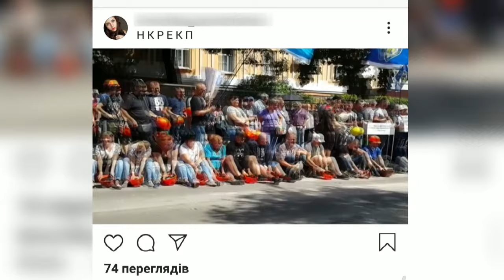Робітники заводів Коломойського вийшли на мітинг